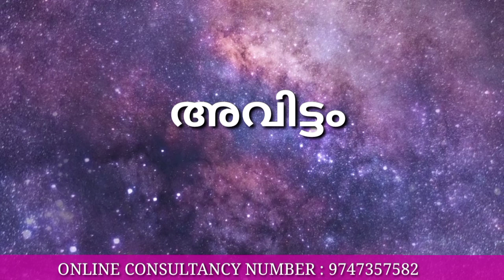🔥അവിട്ടം നക്ഷത്രക്കാരുടെ 2023 സെപ്റ്റംബർ മാസ നക്ഷത്രഫലം| Avittam Nakshathram September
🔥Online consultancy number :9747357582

🔥ഫോണിലൂടെ കൺസൽറ്റേഷൻ എടുക്കാൻ വാട്സ്ആപ്പിൽ പേരും സ്ഥലവും ടൈപ്പ് ചെയ്ത്  അയക്കുക.
നേരിൽ കാണുന്നതിന് ഈ നമ്പറിൽ വിളിച്ചു തീയതിയും സമയവും ഉറപ്പു വരുത്തുക.
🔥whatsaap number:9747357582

🔥Astrology is the study of the influence that distant cosmic objects, usually stars and planets, have on human lives. The position of the sun, stars, moon and planets at the time of people's birth (not their conception) is said to shape their personality, affect their romantic relationships and predict their economic fortunes, among other divinations.

What most people know about astrology is their "sign," which refers to one of the 12 constellations of the zodiac. This is a form of sun-sign astrology, which is the astrology upon which newspaper horoscopes are based. It is probably the simplest form, because nothing more than the date of someone's birthday is needed to generate a sun-sign horoscope. Many astrologers will tell you that this form of astrology is so simplistic that it produces very limited results.